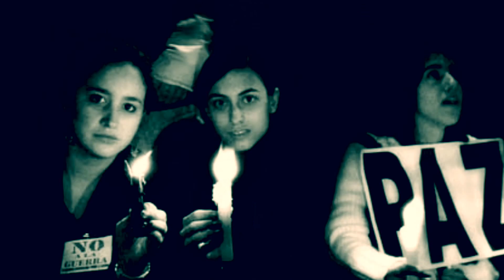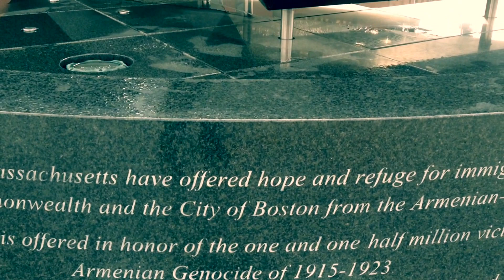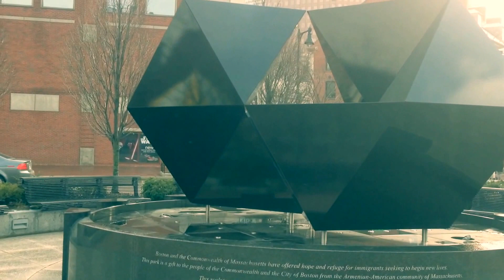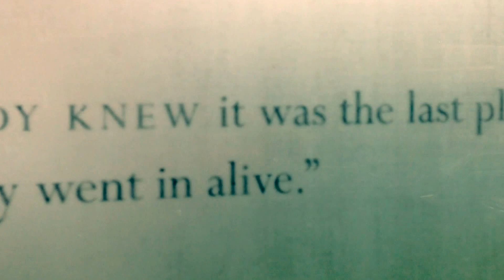NAD ODYSSEY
This video describes it self how we are so blinds and stupids as humans we still doing a same mistakes and atrocities in a name of ? i still don"t know!